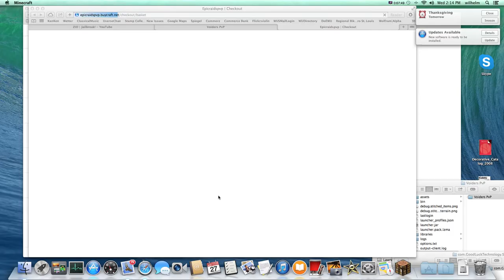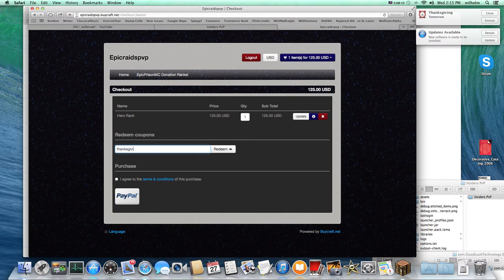Epic Prison MC 4 Rankup to Q and R